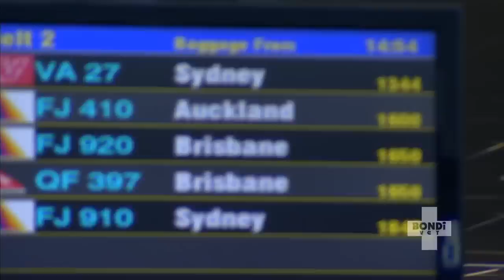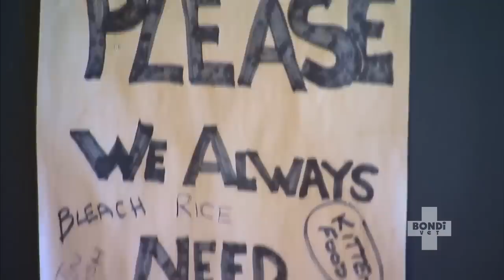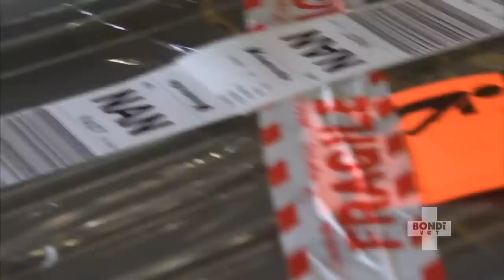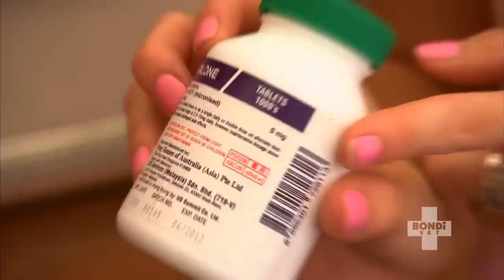Dr Chris and His Dad Team Up In Fiji | Bondi Vet Season 2 Ep10 | Bondi Vet Full Episodes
What’s better than one Dr Brown? How about two!

Dr Chris Browns teams up with his very own Dad, and Dr Lisa Chimes, to help the animal victims of a devastating cyclone in Fiji!

Together the team face a horse that has been ripped apart, a 170kg pig struggling to walk, and the reality of working with incredibly limited vet resources!